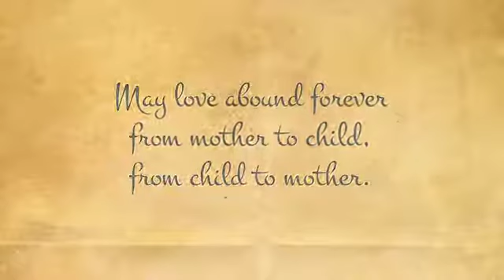Happy mother's day...